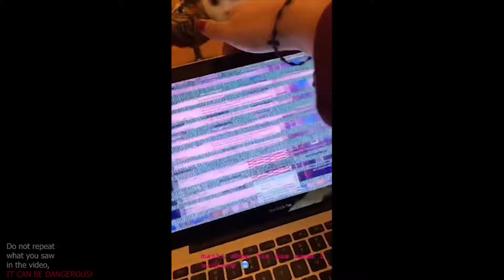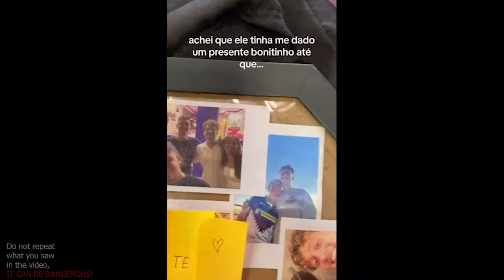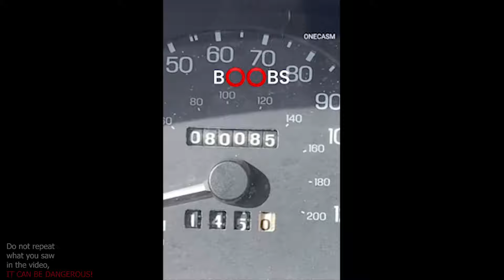Ultimate Instant Regret Fails Compilation | Funny Videos & Random Fails of the Week!